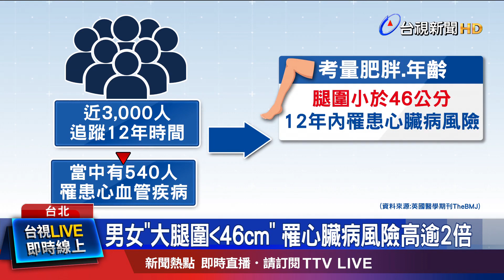男女大腿圍&lt;46cm 罹心臟病風險高逾2倍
過去民眾聽到「腿粗」，可能都會聯想到不健康，不過 外科醫師陳榮堅 引用美國期刊、和英國牛津大學相關研究，點出其實腿細的人，發生糖尿病、高血壓、心臟病、癌症的比例，反而是腿粗的人的兩倍。有醫師解釋，像是有些民眾，四肢纖細，只胖肚子，代表體脂肪、內臟脂肪堆積，反而容易有 代謝性疾病。